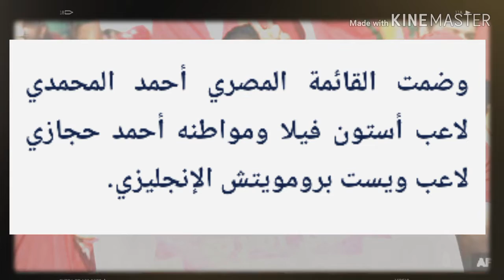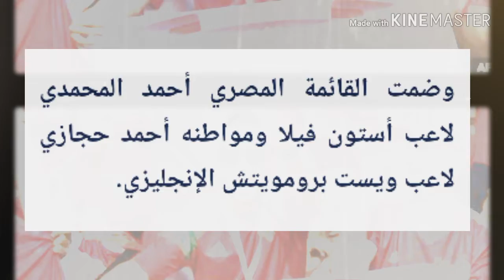كأس إفريقيا.. 10 عرب في تشكيلة الدور الأول المثالية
اختارت اللجنة المنظمة لبطولة كأس الأمم الإفريقية الجارية في مصر تشكيلة مثالية للدور الأول تضم ١٩ لاعبا بينهم عشرة عرب.

وتضم التشكيلة المثالية إلى جانب المصري محمد صلاح نجم ليفربول الإنجليزي، كلا من الجزائري رياض محرز لاعب مانشستر سيتي، ومواطنه إسماعيل بن ناصر لاعب إمبولي الإيطالي، وكذلك المغربي أشرف حكيمي الذي يلعب في صفوف بروسيا دورتموند.

وضمت القائمة المصري أحمد المحمدي لاعب أستون فيلا ومواطنه أحمد حجازي لاعب ويست برومويتش الإنجليزي.

المنظمون وضعوا أيضا المصري أحمد الشناوي، لاعب نادي بيراميدز المصري، كحارس عرين هذه التشكيلة المثالية.

في دكة الاحتياط، يتواجد الجزائريان يوسف عطال، لا عب نادي نيس الفرنسي، ويوسف بلايلي لاعب نادي الترجي التونسي، بالإضافة إلى المهدي بنعطية من المغرب والذي يلعب لنادي الدحيل القطري.

يذكر أن أربعة من بين خمس فرق عربية تأهلت للدور المقبل بداية بمنتخب مصر منظم البطولة والجزائر والمغرب، ثم تونس مستفيدا من تعادله الأخير مع موريتانيا الذي خرج مبكرا من السباق.